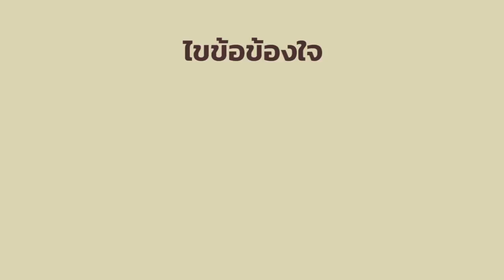ไนเตรท สารตกค้างในผักไฮโดรโพนิกส์